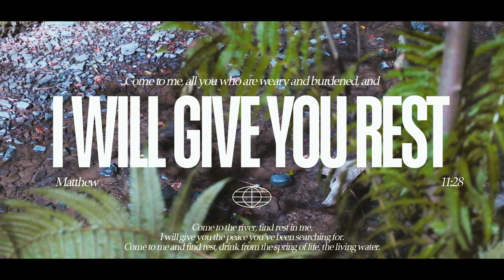The Living Water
Matthew 11:28

Come to the river, find rest in me.
Like streams of flowing water, I will pour out my love and my peace again and again.

𝙼𝚄𝚂𝙸𝙲
 ▶ Jonathan Ogden | Rain on the Hillside

𝙶𝙴𝙰𝚁 𝚄𝚂𝙴𝙳
 ▶  FujiFilm X-T3